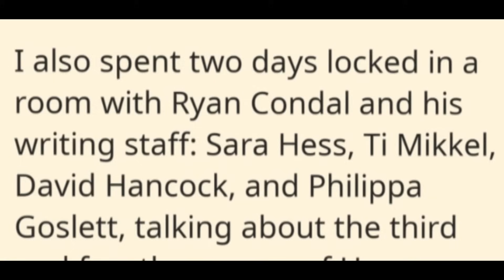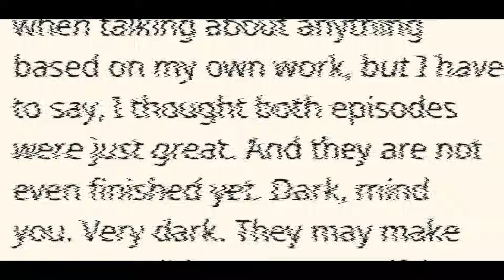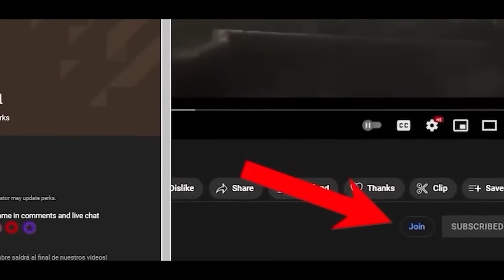House of the Dragon Season 2 | The Great Tragedy! Incredible News!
It is revealed what will happen in the first episodes of the second season of The House of the Dragon. More than a week after the premiere of the first trailer of The House of the Dragon, the creator of this universe, George RR Martin, has revealed information about the first episodes of this second season.